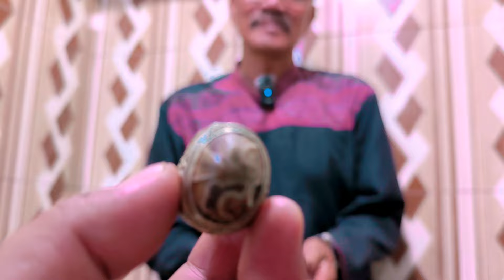EDISI SUPER ISTIMEWA | BATU BERKHODAM TINGGI ❗ Batu Akik Surabaya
BATU AKIK BERKHODAM KOLEKSI PAK SHOLIKAN
Lokasi dikawasan banyu urip wetan surabaya - Jawa timur

Pak Sholikan adalah merupakan salah satu kolektor batu akik dan barang antik hasil berburu sejak tahun 2010 yang lalu, dan kini semua koleksinya akan di open mahar buat anda semua, Barang antik dan unik tersebut diantaranya adalah batu akik, besi kuning, batu zamrud, batu fosil kelor, batu akik combong, batu akik lawasan, batu mustika lipan, dan batu akik antik dan unik lainnya.

Terimakasih buat dulur"
semoga tetap semangat dan sehat selalu...Raharjo 🙏😌.